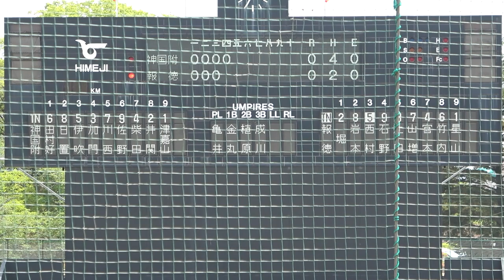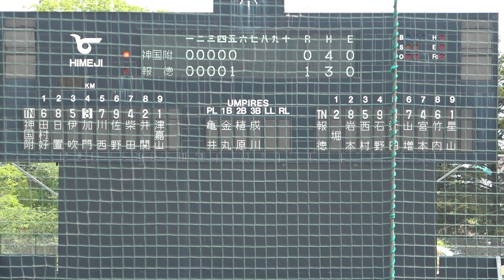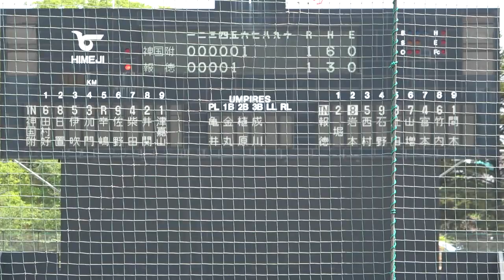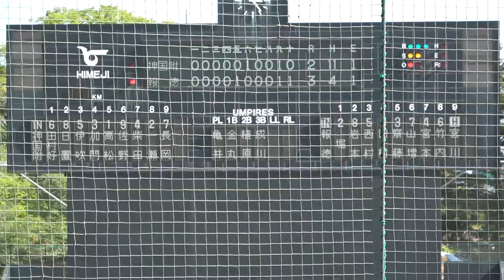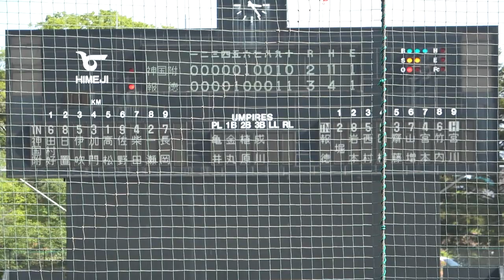報徳学園 対 神戸国際大付（2023.5.4）2023春季兵庫県大会 準決勝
2023年 春季兵庫県大会 準決勝
報徳学園 3 対 2 神戸国際大付【延長10回 タイブレーク】
（姫路球場）

神戸国際 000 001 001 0  計 2
報徳学園 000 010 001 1  計 3